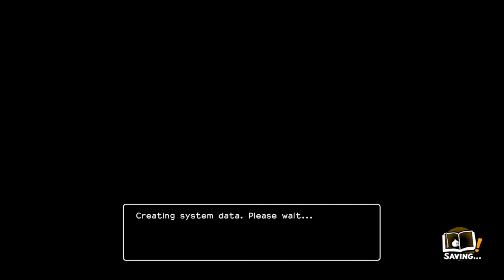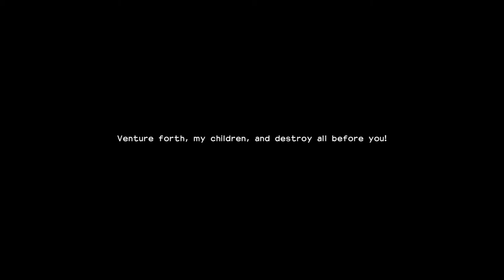[DRAGON QUEST BUILDERS™ 2 - JUMBO DEMO] [PS4 PRO] [Первый запуск]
Описание
Исследуйте мир DRAGON QUEST BUILDERS™ 2 с JUMBO DEMO!

Создайте своего персонажа и отправьтесь на первую встречу с детьми Харгона. Исследуйте остров Пробуждения и посетите Фарроуфилд, жителям которого нужно помочь отстроить их город! Не бойтесь открывать неизведанное, ведь данные сохранений можно будет перенести в полную версию DRAGON QUEST BUILDERS™ 2!